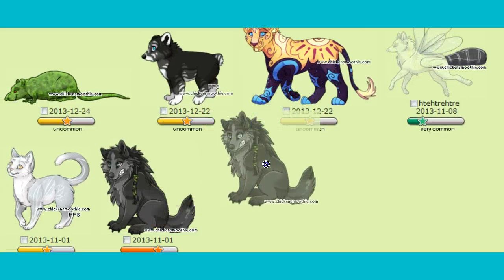CS Hell Hound give away